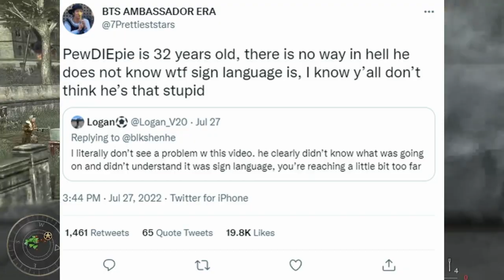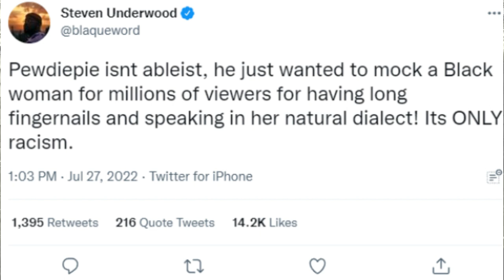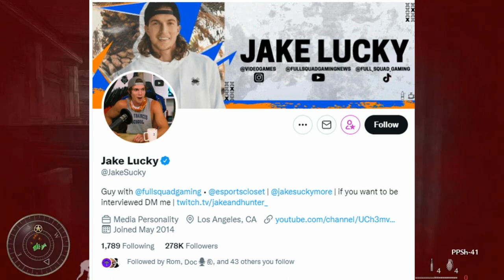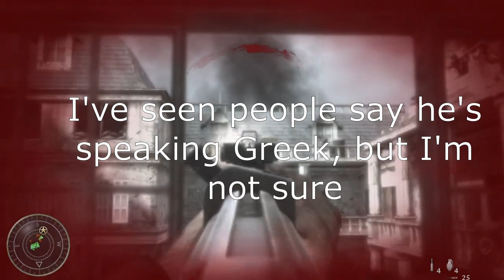PewDiePie CANCELLED For Making Fun of Tik Tok Girl! Jake Lucky BOTCHES Another Story!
After supposedly making fun of a deaf girl, Pewdiepie respond to the backlash. Jake Lucky, same as ever, botches yet another story, this time regarding GreekGodX